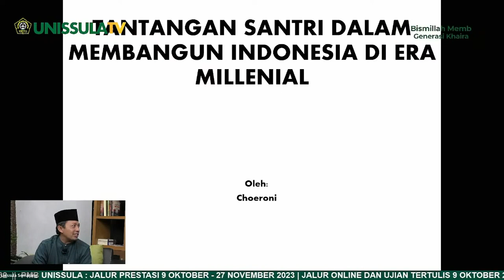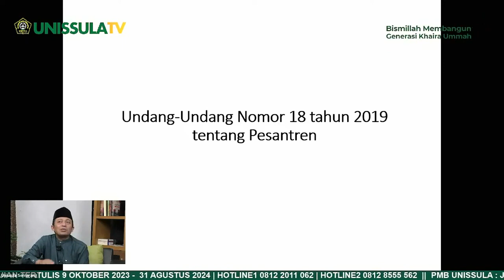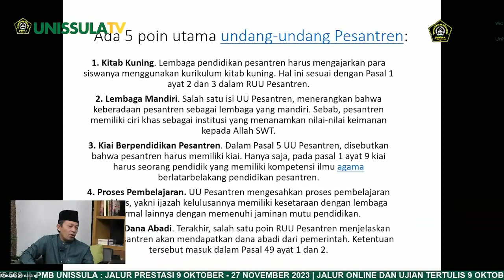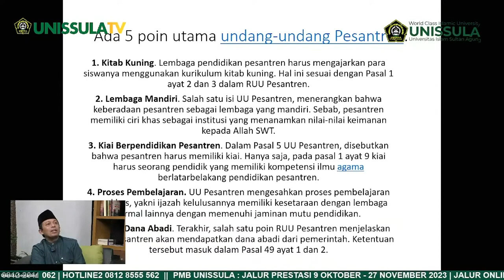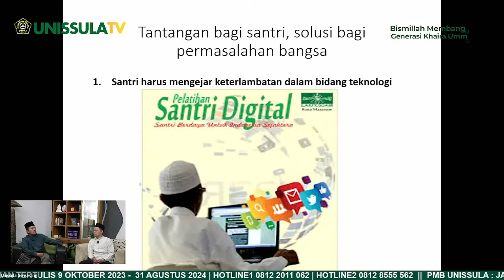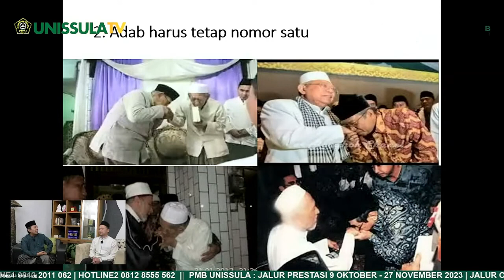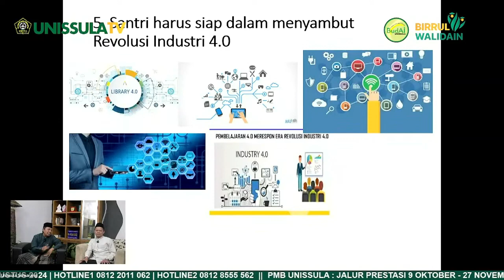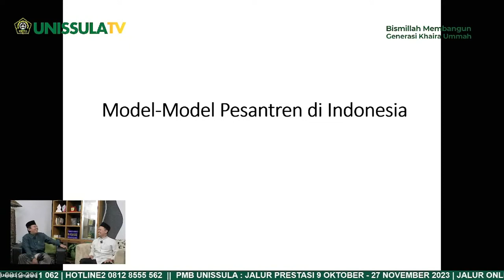MAJELIS DHUHA UNISSULA TV : Tantangan Santri dalam Membangun Indonesia di Era Milenial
TEMA : Tantangan Santri dalam Membangun Indonesia di Era Milenial
PENGISI : Choeroni, S.H.I., M.Ag., M.Pd.I.
JUM'AT 20 OKT 2023

Terima Kasih